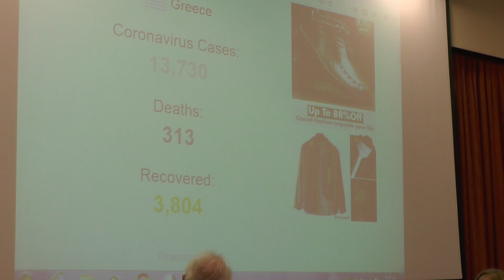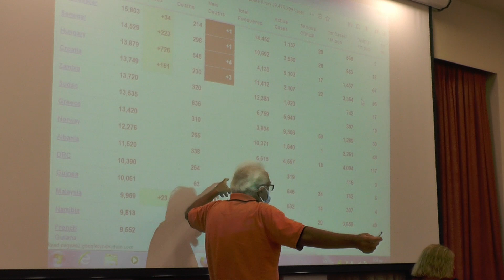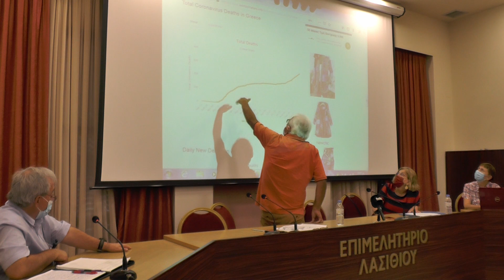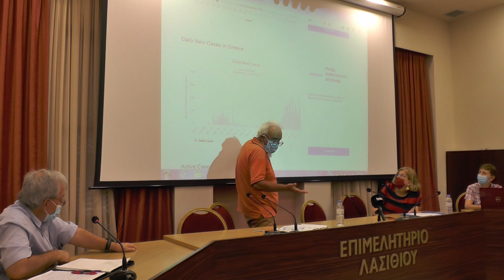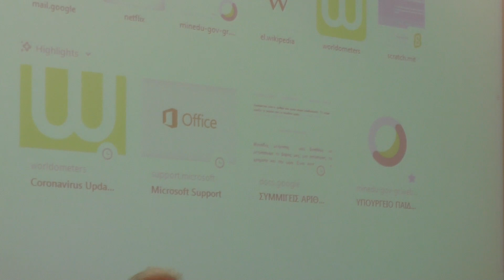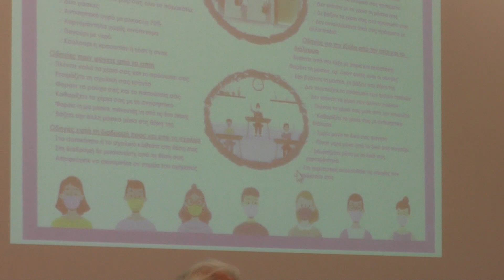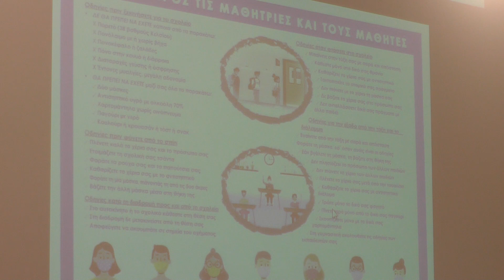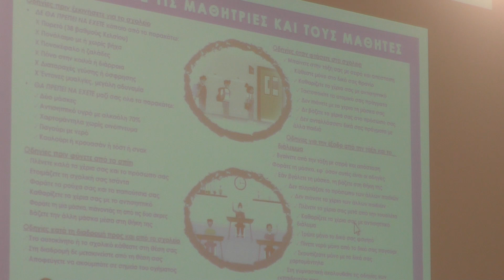fonien.gr - Ενημέρωση Γονέων από Ιατρικό Σύλλογο για Κορονοϊό (Μέρος 2ο) (15-9-2020)